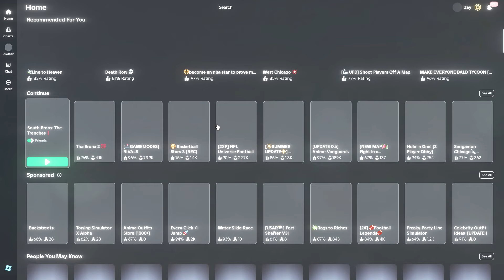I sold GUNS to my OPPS in South Bronx The Trenches Roblox!